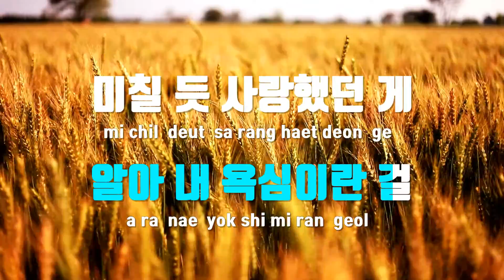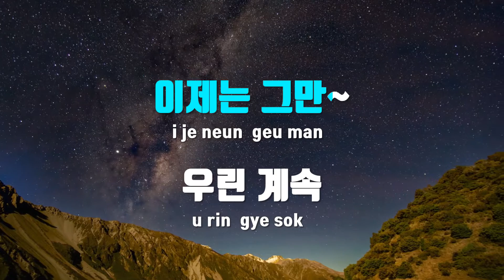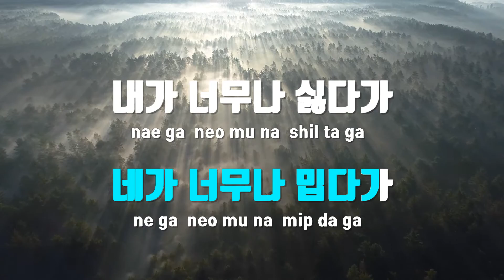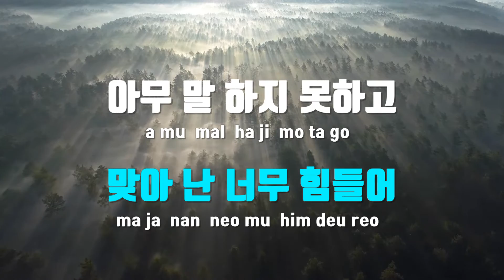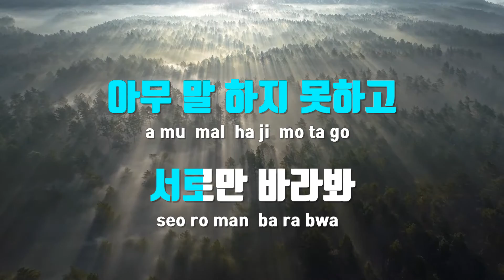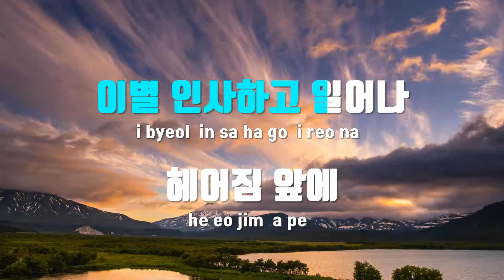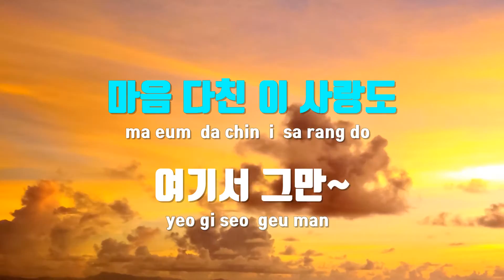[TJ노래방 / 멜로디제거] 헤어져야하는이유 - 이우 / TJ Karaoke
헤어져야하는이유  --  이우